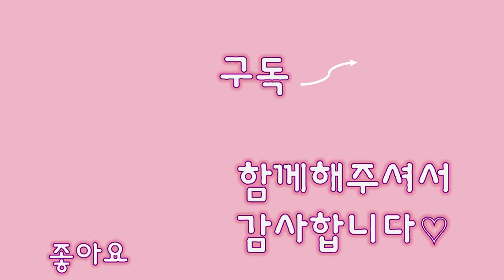라라+흑미 동반입양전 친해지기 위해서 카레오와 합사를 도전하고 있습니다! / Baby Cats Friendship Project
그동안 흑미백미는 윗층에서만 지내며 , 아랫층에 내려오지 않았습니다!

라라약욕도 2일에 한번씩 하면서 많이 말끔해졌고 토요일 입양이동을 위해서 라라와 흑미가 친해지는게 필요한 시간이 되었습니다!

라라와 흑미 그리고 아랫층에 지내는 카레,레오의 친해지기 프로젝트입니다!